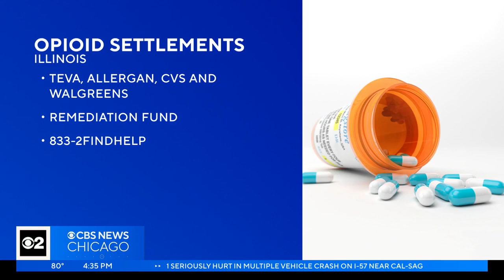O'Hare ranked 4th best airport in the world for foodies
O'Hare International Airport is being recognized for more than just takeoffs and landings. The airport is now ranked the 4th best in the world for foodies.